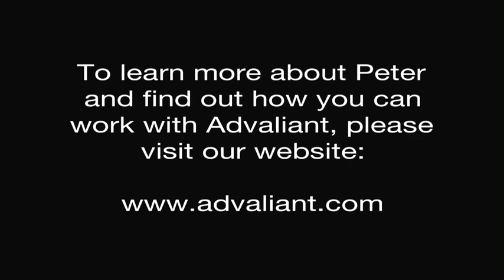Meet the Team Monday: Peter Ettenborough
Peter came to MediaTrust in the middle of 2007 and works as the Senior Vice President of Business Development. Peter is dedicated to high standards, quality, and commitment to our clients.